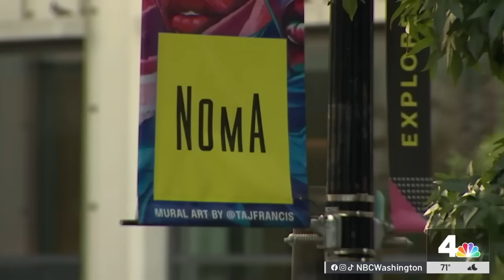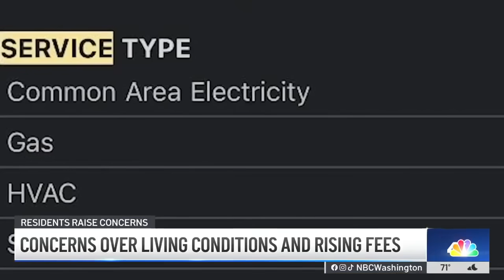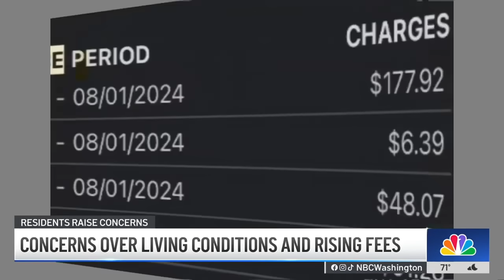08/25/2024. Residents of new DC luxury apartment building complain of flooding, rising fees.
Residents of a new luxury apartment building in D.C.'s NoMa neighborhood are furious after the building flooded and their utility fees continued to spike. They told News4's Derrick Ward they hope their problems will lead to better laws.